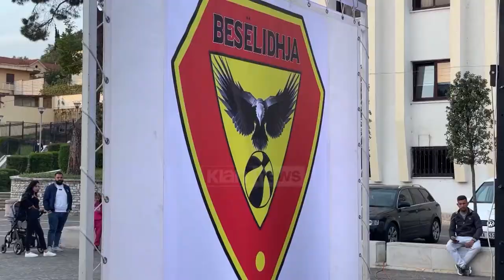Klan News - Besëlidhja në Superligën e basketbollit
Skuadra e e meshkujve mundi Partizanin 71-65 edhe në takimin e dytë, duke siguruar ngjitjen në elitë

Pas 30 vitesh, ekipi i basketbollit të Besëlidhjes do të luajë në Ligën Superiore. Lezhianët fituan edhe ndeshjen e dytë me Partizanin në play-out, duke mos i dhënë mundësi atyre që të kenë një ndeshje shtesë.

Sfida përfundoi me rezultatin 71-65 në favor të Besëlidhjes, duke sjellë suksesin e rëndësishëm ndaj 33 herë kampionëve të Shqipërisë. Për të nderuar ekipin për titullin dhe suksesin e arritur, bashkia Lezhë organizoi një festë nderi e mikpritjeje.

Kryebashkiaku Pjerin Ndreu tha se do të punojë për të ndërtuar një ekip më ambicioz, që të sjellë rezultate edhe më të suksesshme.

“Gjej rastin t’iu uroj të gjithëve ju dhe tju falënderoj për të gjithë kontributin që dhatë duke arritur në Superligë duke arritur objektivat. Do të dizenjojmë një projekt akoma më ambicioz për të ndërtuar një ekip më konkurrues në Superligë, dinjitoz dhe që të prodhojë rezultate shumë të mira”.

Ndërsa trajneri i mallëngjyer tha se ndër sfidat e shumta që ka kaluar, kjo është më e veçanta.

Edhe për basketbollistët ishte një emocion i veçantë që pas 17 vitesh jo vetëm që e rikthyen basketbollin në Lezhë, por do të garojnë në elitën shqiptare.